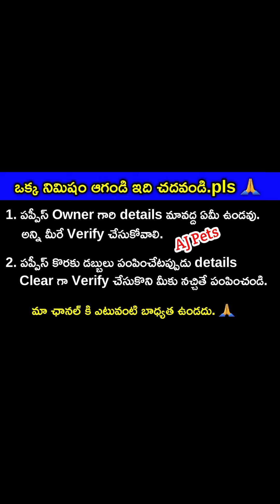top quality Rottweiler dog for sale in telugu/ 70758 45056 /aj pets